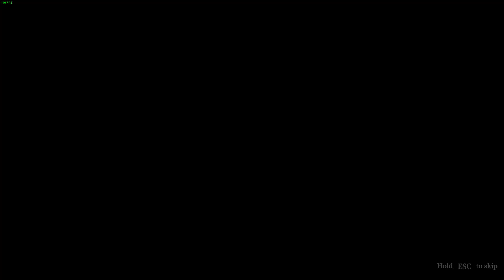Brick Go BRRRRRRRR